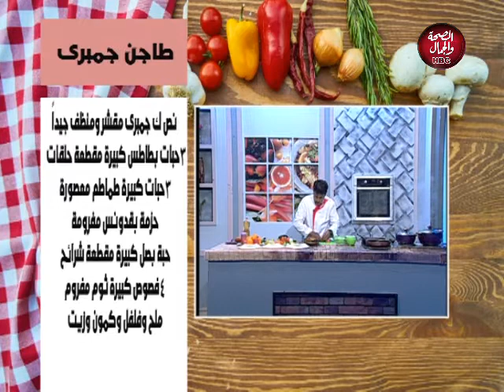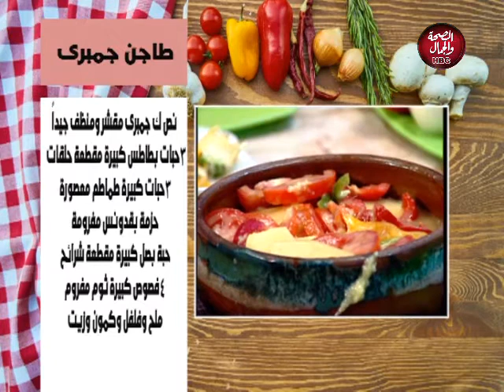مطبخ الصحة والجمال | الأكل الأسيوي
تقديم : الشيف / علاء الدين السيد

قناة_الصحة_والجمال# برامجنا